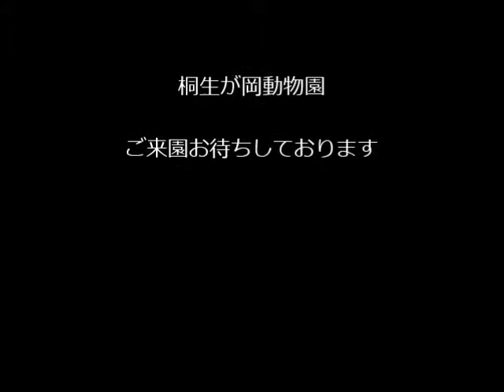キーパーズトーク【ペンギン編】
平成25年５月４日、群馬県桐生市の「桐生が岡動物園」で、飼育員が担当する動物を解説する「キーパーズトーク」が行われました。なお、次回の開催は、10月12日（土）から14日（祝）の３日間を予定しています。